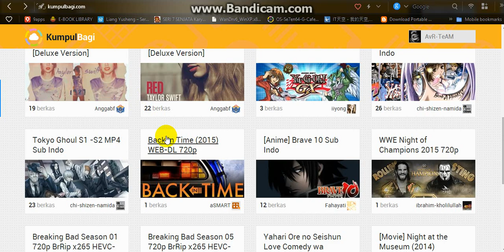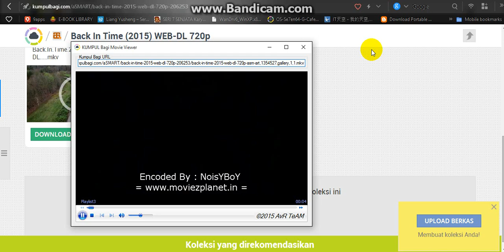Kumpul Bagi Video Viewer